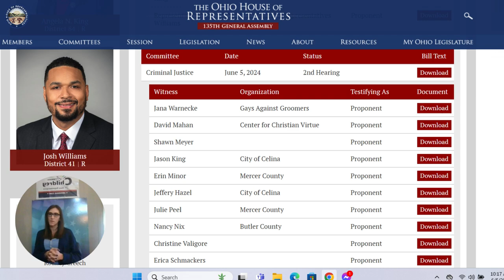Ohio Drag Ban Gets Proponent Hearing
My opponent's drag ban is getting it's proponent hearing today.  The list of those testifying is a "Whos, who" of hate.  This unconstitutional bill has no business in our General Assembly and, frankly, neither does my opponent.